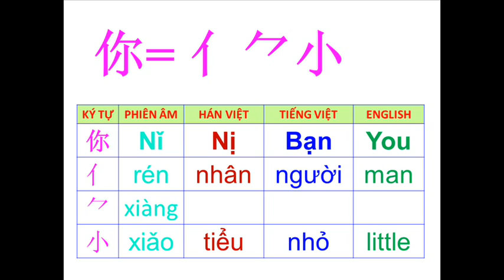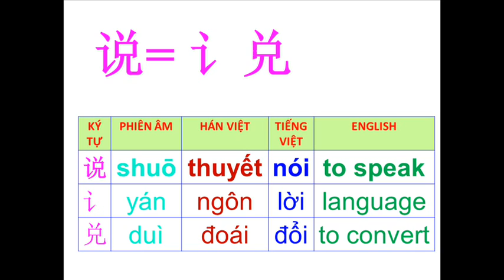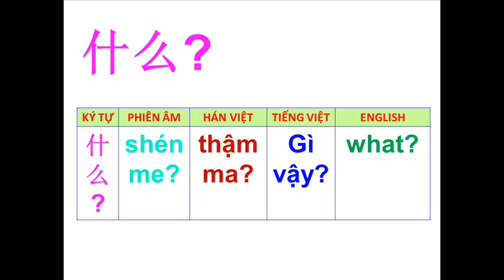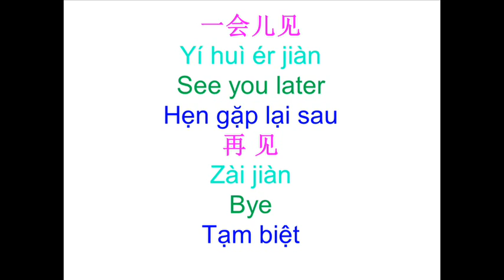HOW TO SAY: "WHAT DID YOU SAY?" IN CHINESE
LEARN CHINESE -  HOW TO SAY: "WHAT DID YOU SAY?"